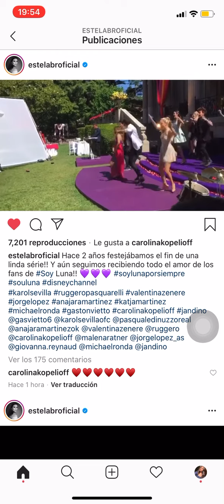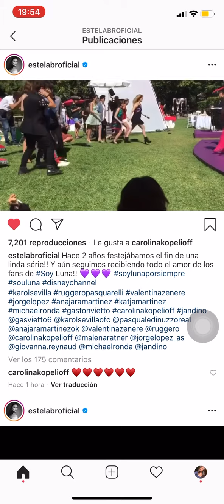Festejan aniversario del final de Soy Luna